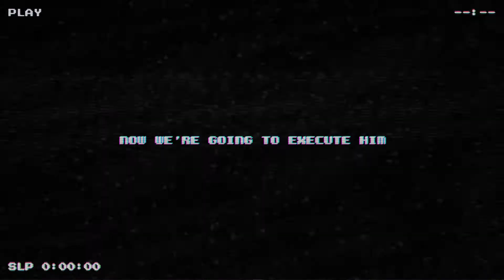Minecraft Court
Nathaniel tried to sue me
So we took 6 grand from him and forced him into slavery